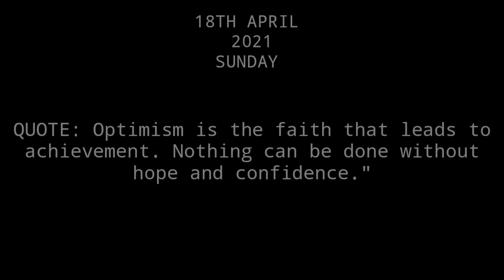1K SUBSCRIBERS ON YOUTUBE | CELEBRATION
Hello guys you are watching uzair kazi I'm lifestyle vlogger , Traveller ,  rider and a cyclist
In this video:- as I reached 1000 subscribers on YouTube I'm celebrating this with cake cutting with family and friends
thanks for this gift .